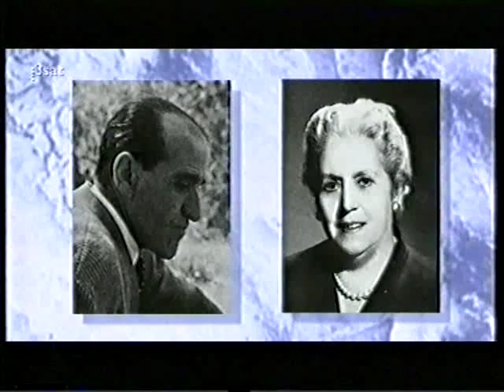Teresa Berganza - Da Capo - Interview with August Everding 1998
Teresa Berganza - Da Capo - Interview with August Everding
Im Gespraech mit August Everding